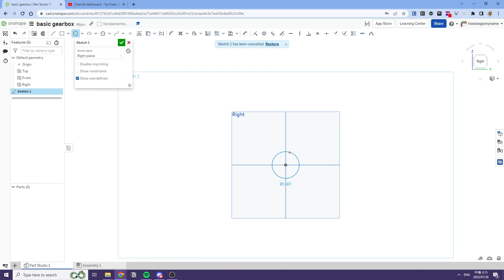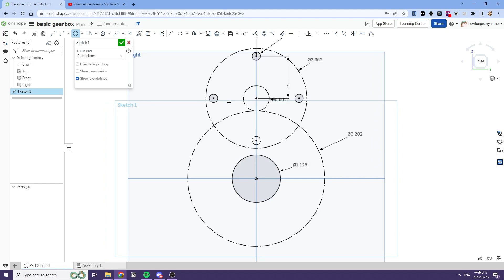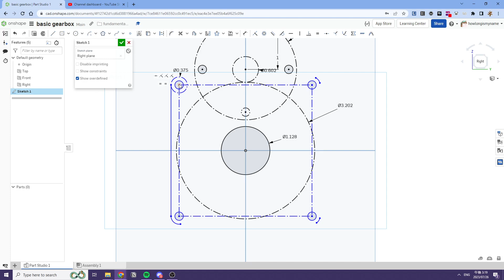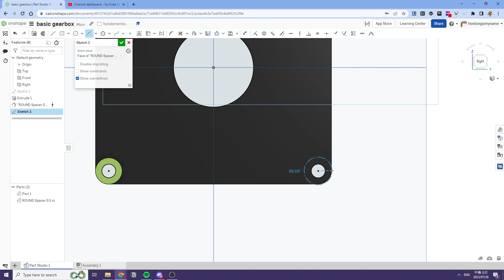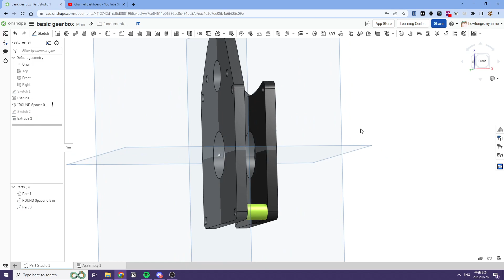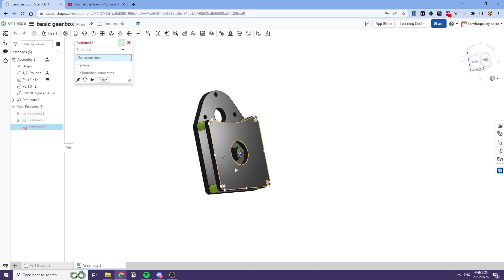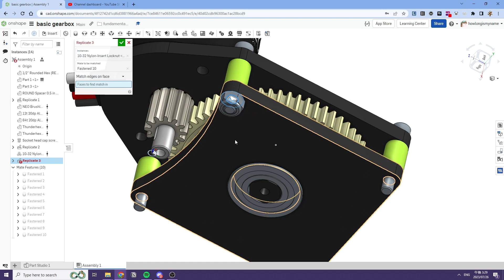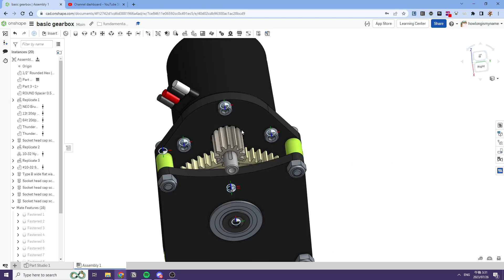how to make basic gearbox onshape frc basics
how to make a basic gearbox in onshape for frc

formula for gears are
tooth count/20 + 0.002
just stick it in your dimension and it'll automatically calculate

join this cool server if you want design reviews, feedback, and design community